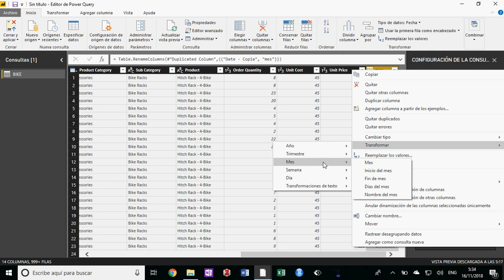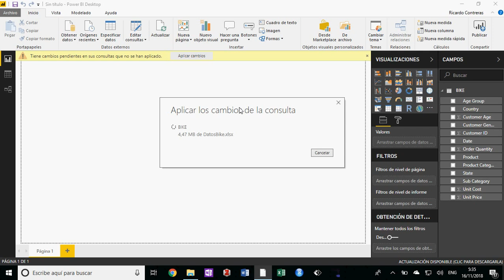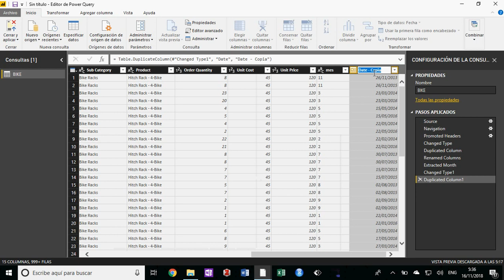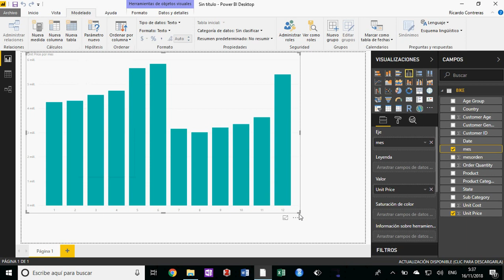Como ordenar los meses en un gráfico en Power BI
Muchas veces se nos complica el ordenar los meses en un grafico en Power BI para esto creamos una columna de mes numerica y de texto.
El mes con formato de texto es el que aparecera en la grafica pero la columna mes en formato numero me servira para ordenar de manera correcta.